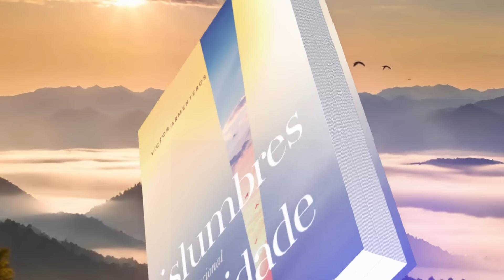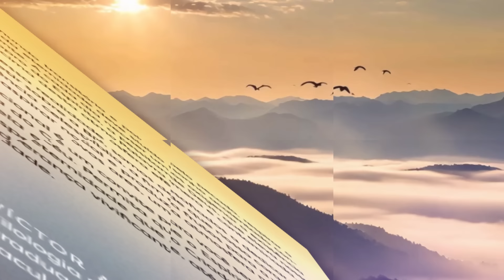Meditações Diárias: 19 de Fevereiro - Uma lista para começar l Vislumbres da eternidade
Irmãos, procurem, com empenho cada vez maior, confirmar a vocação e a eleição de vocês; porque, fazendo assim, vocês jamais tropeçarão. 2 Pedro 1:10

| VEJA TAMBÉM |